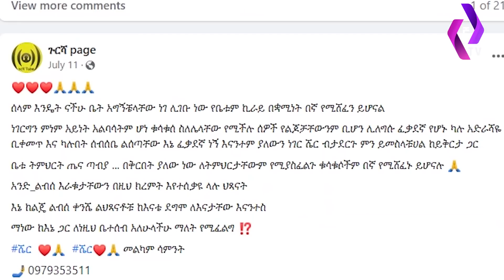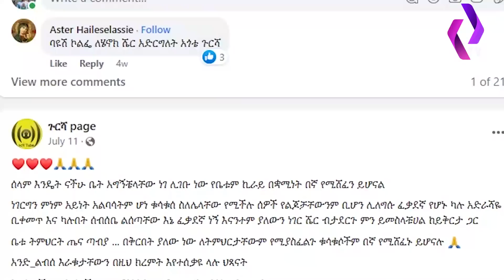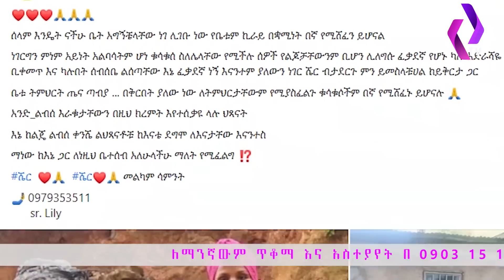የብር ሰብሳቢዋ ሊሊ እና የአስቴር ፍጥጫ!!! ለእርዳታ የተሰበሰበው ብር ያስነሳው ውዝግብ!! ''ችግርተኛ እኔ ነኝ እሷ???'' | Yegna TV